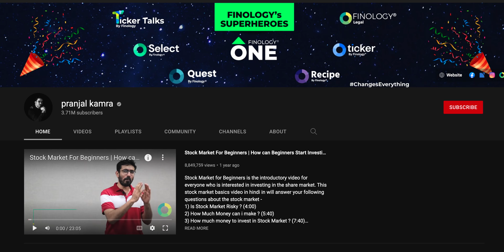Everything About Investing By @pranjalkamra | Beginner's Guide To Investing In The Stock Market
In this video, I will discuss everything about investing as a beginner with @pranjalkamra. How to start investing in share market? Where to invest? What are the investment options available for beginners? How does it all come together and more!

00:00 Introduction
00:40 How 10 years old can invest in Stock Market
02:32 How much you should invest in stock market
05:29 How to Analyze Company
07:07 How to minimize failure risk
08:08 How to decide fair Stock Price
13:58 Should you invest in Startup IPOs
18:20 How to Make Portfolio
19:21 Mutual Fund Vs Stock Market
20:11 How to Invest in Mutual Fund
28:52 What is Financial Report
31:41 Investment in Cryptocurrency
38:00 What is 50 30 20 Rule